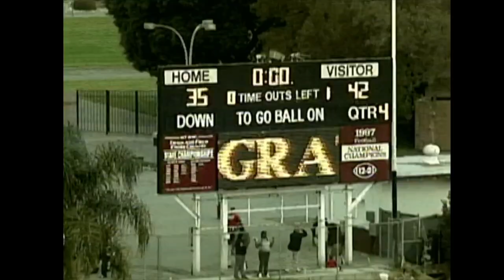Fullerton College Football Classics: 2005 Hornet Football Promo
The 2005 Hornet football squad  had a successful campaign under head coach Gene Murphy going 8-3 overall.

This video was used for promotional purposes featuring Coach Murphy, Coach Jeff Jespersen, SID Eric Mendoza, AT Dave Chaffin, AT Lisa Nelson, and team highlights featuring players from the 2005 season.

The game highlights are from the last regular game of the season, a 31-28 road-win against highly-ranked Mt. SAC.